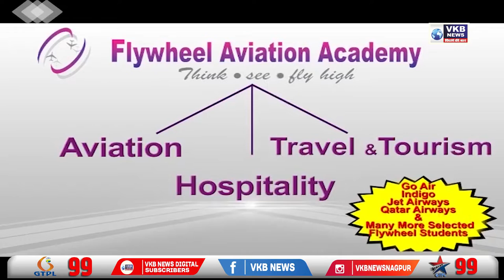राष्ट्रीय पंवार क्षत्रिय महासभा भारत ची नागपूर जिल्हा कार्यकारिणी घोषित